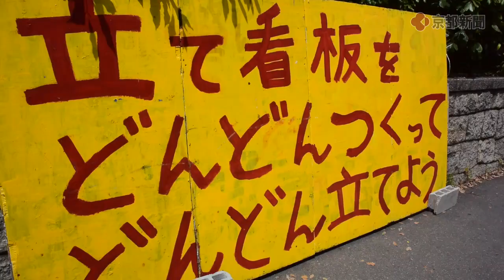【過去動画】京大タテカン、再び登場（2018年5月15日）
京都大学吉田キャンパス（京都市左京区）に、大学側が撤去した学生の立て看板が再び登場した。